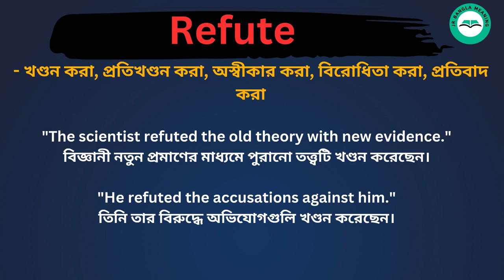Refute Meaning in Bengali /Refute শব্দের বাংলা ভাষায় অর্থ অথবা মানে কি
Refute Meaning In Bengali
Refute শব্দের বাংলা ভাষায় অর্থ অথবা মানে কি
 Refute Bangla Meaning